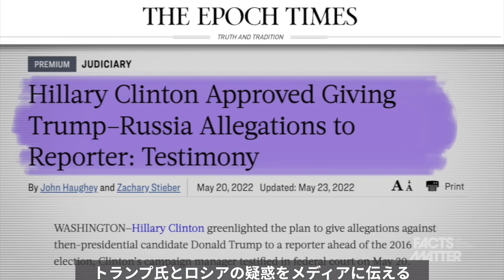陥れられたトランプ、爆弾発言で明らかになったロシア疑惑の真相。ダーラム裁判の証人が「ヒラリー・クリントンがやった」と暴露 - メディアへのロシア疑惑のリークを承認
🔵続きはEPOCH TVで

🔴 大紀元購読のお申し込みはこちら 今なら初月は半額！

ロシア疑惑の事件で少なくともこれまで出てきた最大の爆弾発言は、クリントン陣営のマネージャーの証言によると、トランプ氏とロシアの疑惑をメディアに伝えることを承認したのはヒラリー氏自身だったという事実です。顧問でもなく、適当なスタッフでもありません。ヒラリークリントン氏だったのです。今まで、多くの人がそう疑っていました。